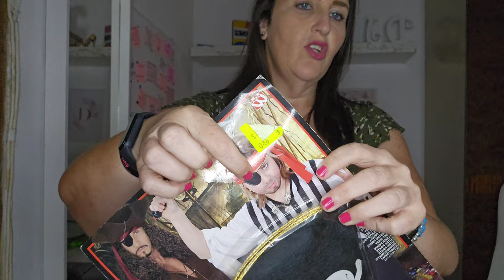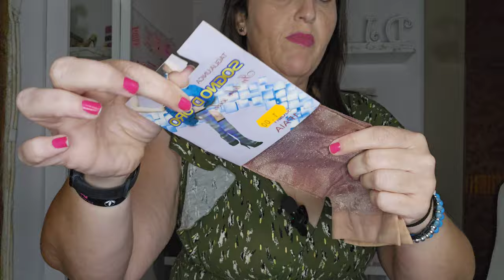COMPRAS EN EL MERCADILLO//CARNAVAL, CARNAVAL🤡🤡🤡